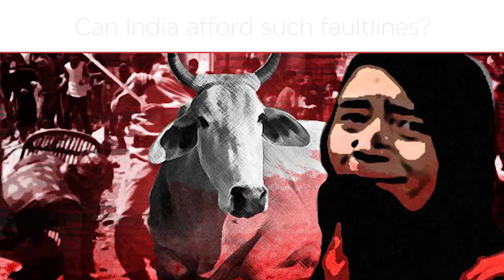Hamid Ansari on being Indian, Muslim and secular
India’s former Vice President, Hamid Ansari discusses citizenship, nationalism, secularism and triple talaq with Shoma Chaudhury at Algebra, The Arts & Ideas Club, Gurgaon on 17-September 2017.

Former Vice President, Hamid Ansari believes that India has come a long way since independence, and that its record as a free country has been incredible.
While talking about insecurity that Muslims today feel in India, Hamid Ansari believes that Muslims are as much a part of the Indian fabric as anyone else.
Taking pride in India’s religious diversity Ansari says, “any religion in the world is present in India and there are many religions in India that are not present anywhere in the world.”
Ansari also openly denounces triple talaq and calls it “a social evil that is not a religious requirement.”

Deeply interested in political philosophy and someone who embodied great dignity in office, Hamid Ansari served as the Vice President of India from 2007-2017. Ansari was the first person to be re-elected to the Vice President’s office after Sarvepalli Radhakrishnan in 1957. He has also served as an Indian ambassador to many countries prior to becoming the Vice Presidnet.

Algebra takes the idea of a club – a universe of the likeminded – and expands it to new paradigms. The key idea behind Algebra is to bring together a fellowship of people who believe great cities are built not just on infrastructure but a life of the mind; who understand robust and liberal societies need the oxygen of great conversation and nuanced thinking. At a time when we are increasingly surrounded by rage and noise, Algebra is that unique live and continuous space where people could go for a genuine exchange of ideas and exposure to issues; where new seeds could be sparked, fresh perspectives formed, and intelligent connections made.

Membership to Algebra is by invitation or referral. If you know an Algebra member, ask them to put you in touch with us.